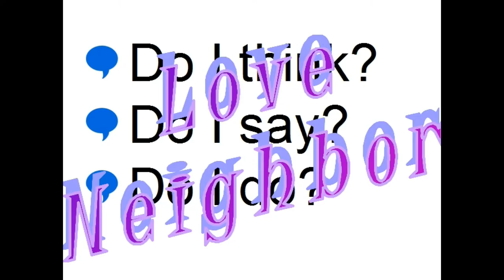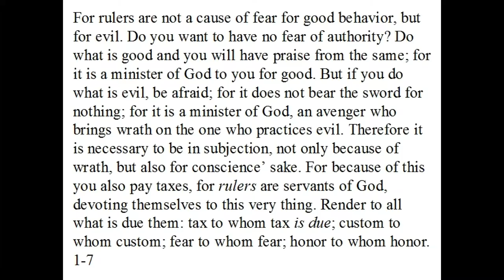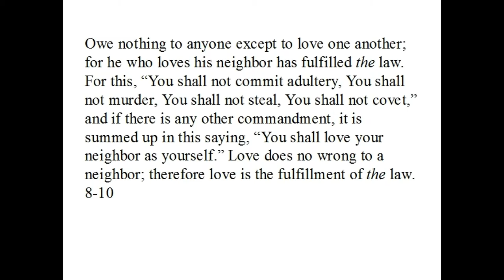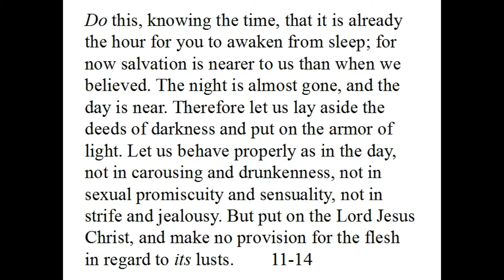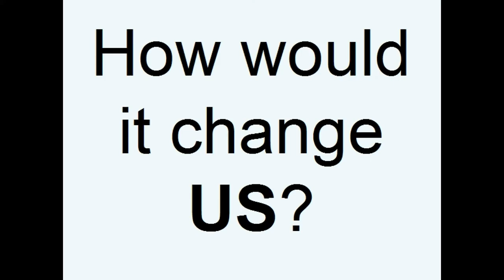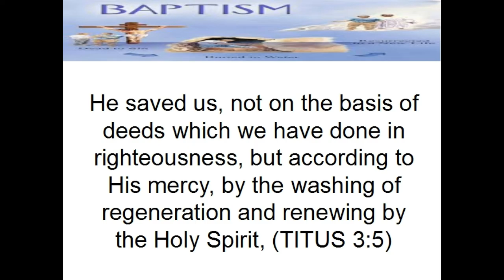Romans 13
Do I love My Neighbor As Myself?  A sermon from @NorthBeckleyChurchofChrist.  Discussing the need to start with loving my neighbor and therefore caring out commandments instead of the other way around.